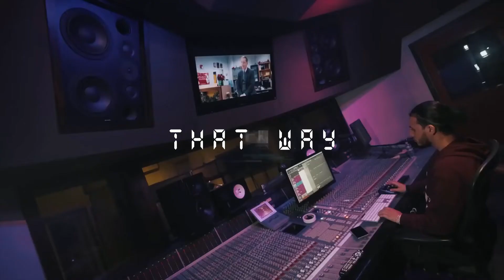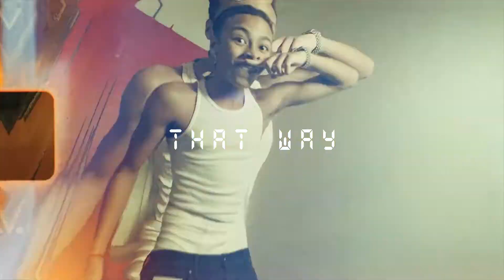DD Osama x Sha EK x Yvngxchris x PJ Glizzy Type Beat | Bronx Sample Drill Beat "That Way"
PURCHASE BEAT BY DMING ME ON IG

(ignore)